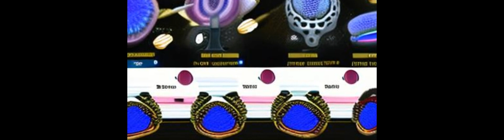VATS thoracoscopic decortication for empyema thoracic. A retrospective experience and... | RTCL.TV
### Keywords ###

### Article Attribution ###
Title: VATS thoracoscopic decortication for empyema thoracic. A retrospective experience and analysis of 162 cases
Authors: Farhan Ahmad Majeed , Sohail Saqib Chatha, Usama Zafar , Ahmad Ali, Nabeela Farhan  ,and Ahmad Raza
Publisher: Pakistan Medical Association
DOI: 10.47391/JPMA.431

### Video Timestamps ###
0:00:00 - Summary
0:00:53 - Title
0:01:01 - Outro
0:01:05 - End